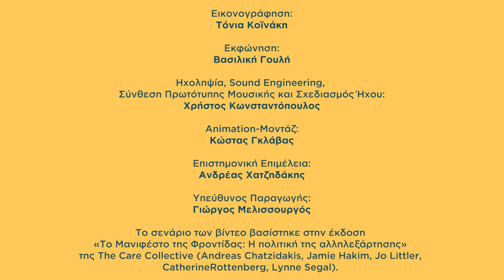Το Μανιφέστο της Φροντίδας #3: «Συγγένειες φροντίδας»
Η έννοια της φροντίδας συνδέεται στο μυαλό των περισσότερων με την πυρηνική οικογένεια – μια επικρατούσα αλλά όχι η μοναδική δομή. Υπάρχουν πολλά άλλα μικρά ή μεγαλύτερα σχήματα που λειτουργούν με αλληλεγγύη και κατανόηση ως κατ’ επιλογήν οικογένειες, αλλά ως μη θεσμοθετημένα δεν έχουν νομική αναγνώριση και πόρους από το κράτος…

Μια σειρά 7 βίντεο animation βασισμένη σε ένα από τα πιο πολυσυζητημένα βιβλία των τελευταίων χρόνων παγκοσμίως, το «Μανιφέστο της φροντίδας» (εκδ. Ροπή).
Από τη φροντίδα των παιδιών και των ηλικιωμένων και την ιατροφαρμακευτική περίθαλψη μέχρι τη φροντίδα για το φυσικό περιβάλλον και την αλλαγή των πολιτικών φροντίδας, το «Μανιφέστο» διευρύνει την έννοια της φροντίδας και προτείνει έναν κόσμο που πάει πέρα από την ατομοκεντρική λογική των σύγχρονων κοινωνιών μας.

Μια παραγωγή του Ιδρύματος Χάινριχ Μπελ, γραφείο Θεσσαλονίκης
Σε συνεργασία με το Obscura Lab